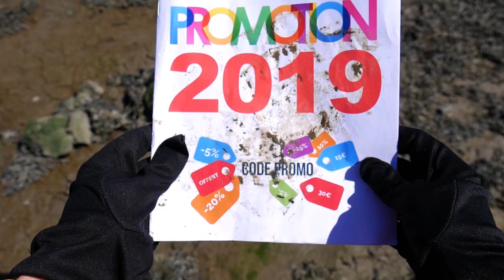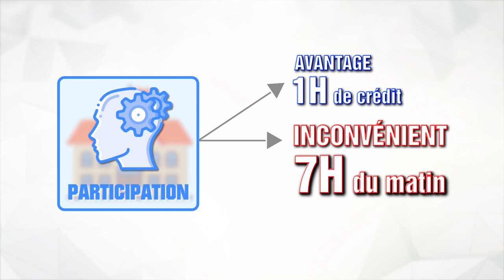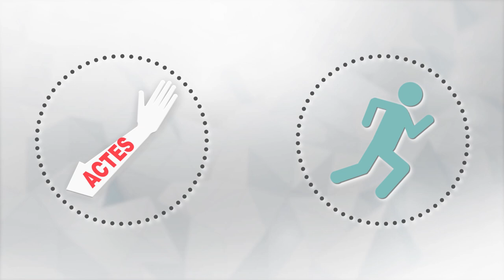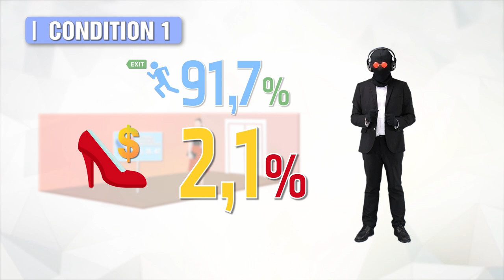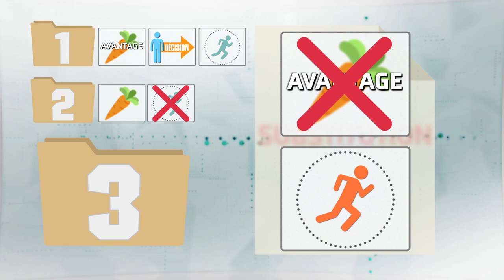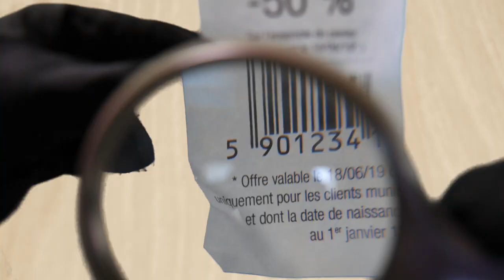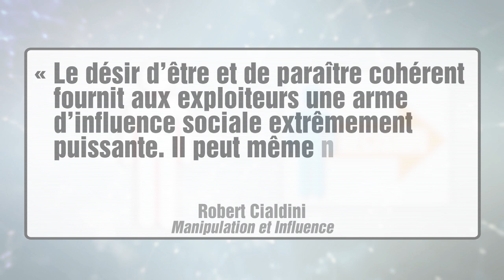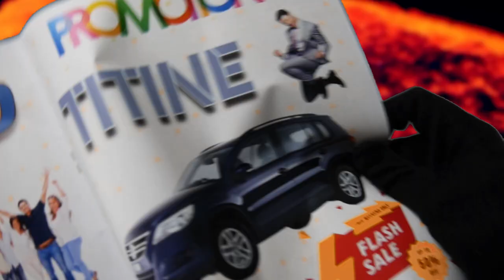Manipulation: les techniques du Leurre et du Low-Ball - XP #10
Pourquoi avons-nous tendance à maintenir une décision qui a perdu tout avantage ? - XP#10

En revenant de la forêt censurée, Technicien est tombé sur un objet bien mystérieux:un catalogue de promotions. Succombant à une offre, Technicien se lance dans un projet d’achat qu’il fantasmait depuis longtemps : l’obtention de la trottinette T-1000. Malheureusement pour lui, arrivé au magasin, il apprend de la bouche d’un vendeur que l’objet de convoitise n’est plus disponible, qu’il ne pourra donc pas l’acheter en bénéficiant de l’offre avantageuse. Technicien est dépité. Le vendeur lui expose alors une nouvelle offre, sans promotion, mais pouvant défaire sa frustration : la nouvelle Trottinette T-2000.
Technicien va-t-il se laisser tenter ? N’est-il pas en train de se faire manipuler ?
C’est ce que suspecte Gull qui songe à deux techniques de manipulation : la technique du Low-Ball (ou technique de l’amorçage) inaugurée par Cialdini et son équipe en 1978 et la technique du Leurre inaugurée par Joule, Guilloux et Weber en 1989.
Dans cet épisode d’XP, Gull présentera ces deux techniques, leurs mécanismes, leurs usages au quotidien notamment dans la vente ; techniques qui peuvent s’expliquer par la théorie de l’engagement : tendance que nous avons à maintenir un comportement une fois initié par un acte ou une prise de décision, même si les raisons qui ont motivé cet acte ou prise de décision ont disparu entre temps. Enfin, il s’agira de proposer des pistes de réflexion pour diminuer les effets de ces mécanismes sur nos comportements afin de réduire les risques d’être manipulés à mauvais escient.

Bibliographie :

- Cialdini, R. B., Cacioppo, J. T., Bassett, R., & Miller, J. A. (1978). Low-ball procedure for producing compliance: Commitment then cost. Journal of Personality and Social Psychology, 36(5), 463-476.

- Robert V. Joule, Fabienne Gouilloux & Florent Weber (1989) The Lure: A New Compliance Procedure, The Journal of Social Psychology, 129:6, 741-749

- A meta-analysis of the effectiveness of the low-ball compliance-gaining procedure Une méta-analyse de l’efficacité de la technique du low-ball, Revue Européenne de Psychologie Appliquée/European Review of Applied Psychology, Volume 66, Issue 5, September 2016, Pages 261-267, A.Pascual, C.J.Carpenter, N.Guéguen, F. Girandola

- The low-ball compliance procedure: ameta-analysis, Jerry M. Burgera & Deanna Caputoba, 2015

- Joule R.-V., Guilloux F. et Weber F. (1989), “ The lure: A new compliance procedure ”, The Journal of Social Psychology, Vol. 129, n°6, pp.741-749

- La technique du leurre en situation d'achat, Impact du renforcement d'une décision sur le renoncement, de Nicolas Gueguen et Céline Jacob, 2008

- The Lure Technique: Replication and Refinement in a Field Setting, Marie Marchand, Robert-Vincent Joule, Nicolas Guéguen, 2015

-Robert-Vincent Joule & Jean-Léon Beauvois, La soumission librement consentie, Presses universitaires de France, 1998.
Robert-Vincent Joule & Jean-Léon Beauvois, Petit traité de manipulation à l’usage des honnêtes gens, 1987.

- Influence et manipulation : Comprendre et maîtriser les mécanismes et les techniques de persuasion, de Cialdini

- Psychologie de la manipulation et de la soumission, de Nicolas Guéguen

- Attitudes et comportements : comprendre et changer, de Fabien Girandola, Valérie Fointiat, 2016

-Traité de psychologie sociale, la science des interactions humaines, sous la direction de Laurent Bègue et Olivier Desrichard, Editions De Boeck, 2013